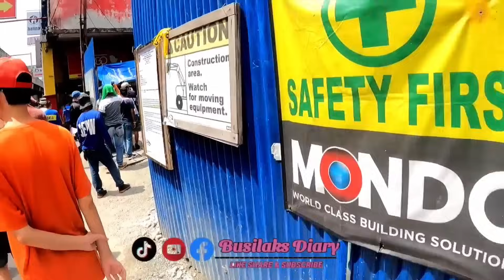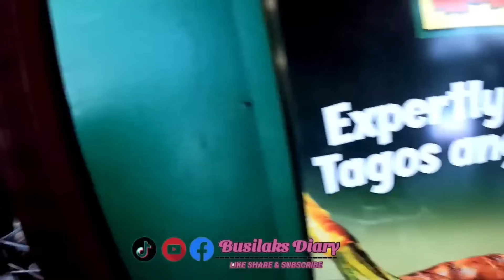🔴NAGKAGULO DAHIL SA NAGWALA! / CLEARING OPERATION (RPLAY)